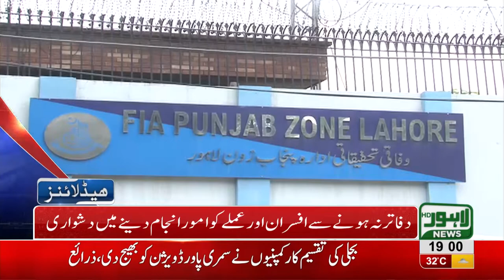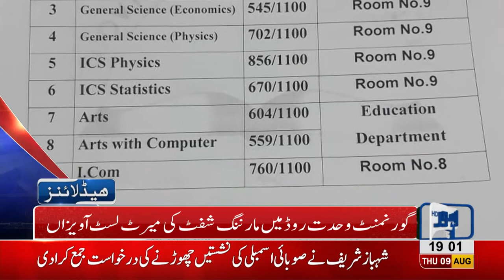07 PM Headlines Lahore News HD 9 August 2018